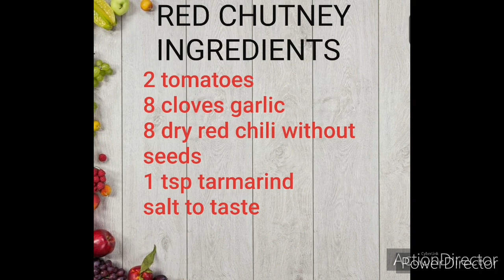Instant rava uttapam recipe/suji uttapam/weight loss recipe/झटपट रवा उत्तपम/momsiee kitchen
अगर आप हैल्दी खाना चाहते हैं और वजन कम करना चाहते हैं तो बनाइये मजेदार सूजी के उत्तपम ।झटपट और मजेदार नाश्ता ।बहुत ही कम समय में और कम बजट में तैयार हो जाता है आप भी इसे बनाकर देखें और पसंद आये तो मेरे चैनल को like ,subscribe and share जरूर करें आपका सहयोग मेरे लिए अनमोल है ।